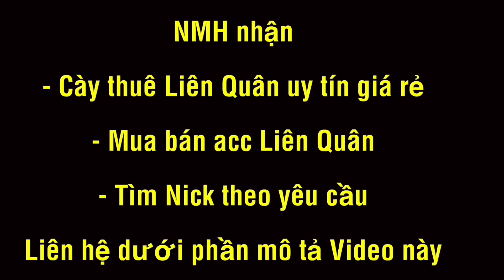ARTHUR FULL DAME 1 Bổ Địch Bốc Hơi Trong 1 Giây Ăn Mạng Hơn Sát Thủ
Cày thuê và muuaaa nicckk ib NMH qua

👉 Số Chính Chủ và Da Lô :
0944…
387….
455….
( cũng là số để gọi và nhắn tin NMH tư vấn )

☆ Bảng NGỌC Cấp 3 dành cho tướng mình nói rõ ở trong video
Ngọc đỏ : 2v chí mạng và 8v công vật lý xuyên giáp
Ngọc Tím : công vật lý tốc chạy
Ngọc Xanh : công vật lý xuyên giáp